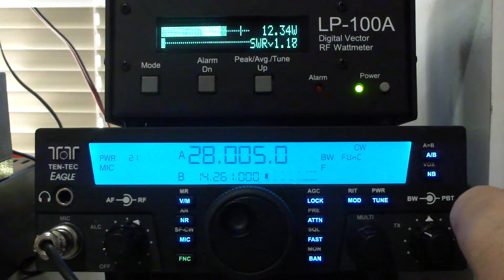Ten Tec Eagle and Telepost Inc. LP-100A - Measure power from 0 to 15w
The Eagle was connected to a dummy load through the LP-100A.

The LP-100A is used to show output power from 0 to 15 watts. The power output was set to 1 on the Eagle power indicator then increased in increments of 1 until the measured output reached 15 watts.

Note that the power indicator in the Eagle display doesn't match the measured output power, so you should use an accurate watt meter to set the output power to the desired level.